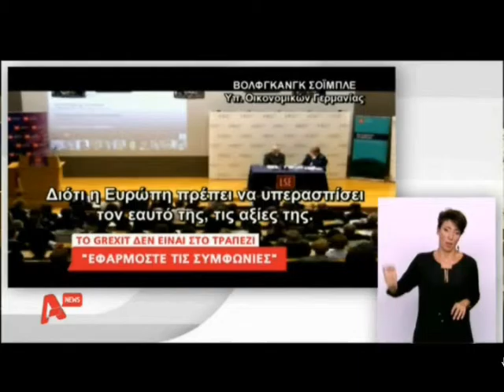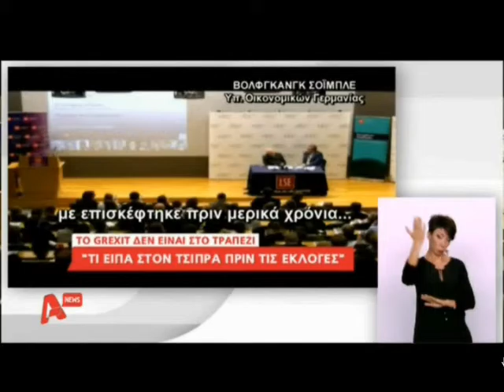Σόιμπλε ξευτιλίζει Τσίπρα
Έγινε στις 3/3/2016